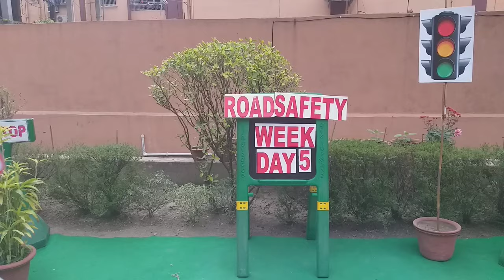Road Safety Week. Final Day. Skit with Kids.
Road Safety Week was observed at Bright Academy from 13th January to 17th January, 2020. Where kids were taught and made aware about the basic and necessary Traffic Rules & Regulations.
The last day was made exciting with a skit telling about the traffic rules & regulations and also about traffic signals.